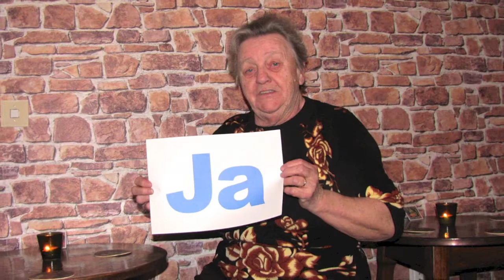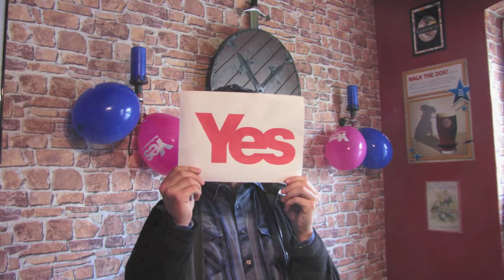YES Scotland - Germany - Germans for Scottish Independence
YES Germany demonstriert symbolisch Unterstützung für Schottlands Unabhängigkeit an einem Day of Action am 21.September 2013...